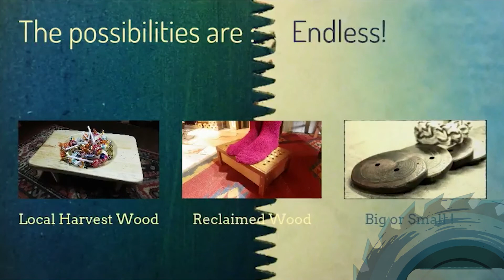Our Trailer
Just a short trailer...